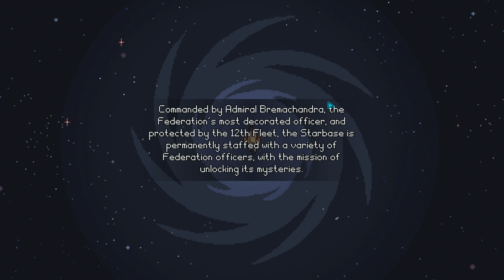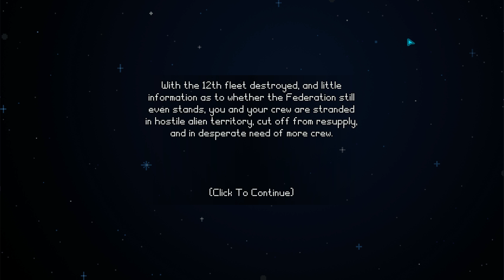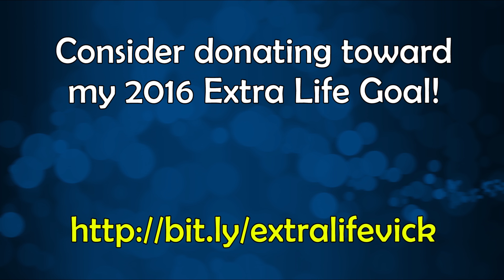Halcyon 6: Starbase Commander -- The Fall of the Federation, Part 1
Today, I'm playing Halcyon 6: Starbase Commander, a cool genre-mashup of JRPG/Darkest Dungeon style combat with XCom style base-building and mission creation.

I'm liking this game so far. Check it out

Key provided by developer.

And, of course, you can like me on Facebook and share my videos with your grandma